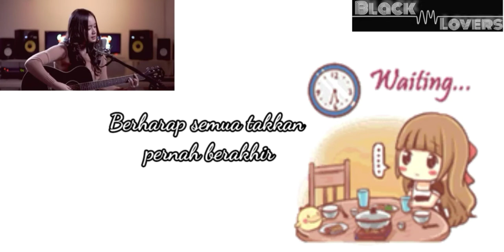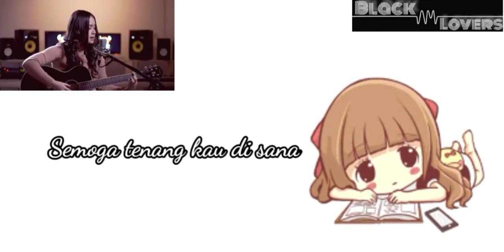Lyric lagu Kemarin (cover) By putri